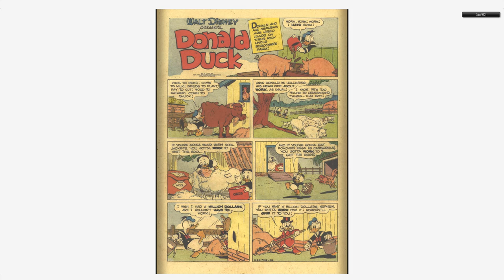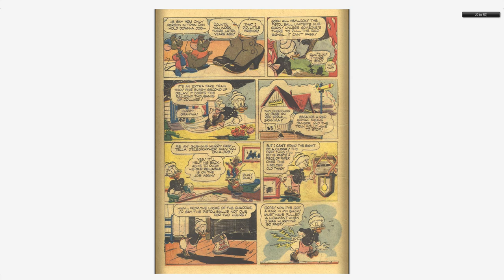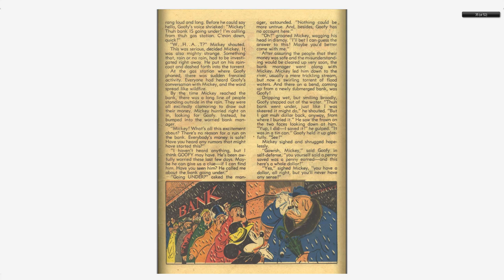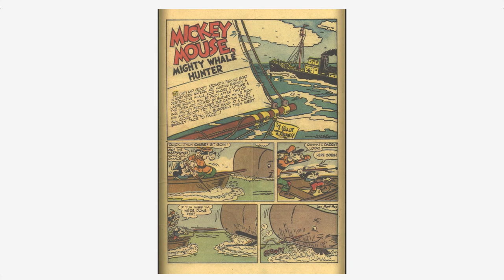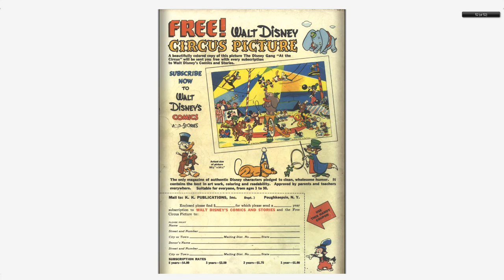Walt Disney's Comics And Stories 126 Dell